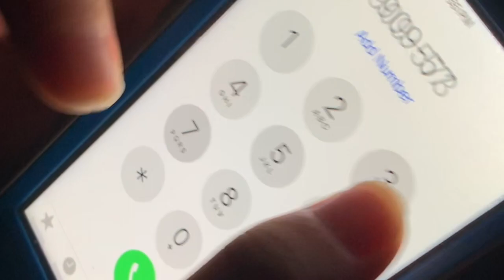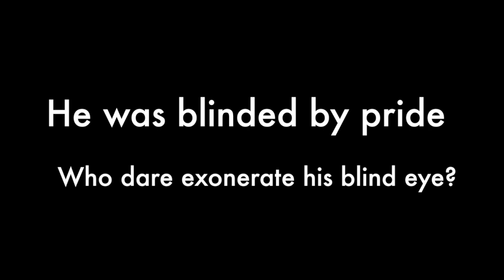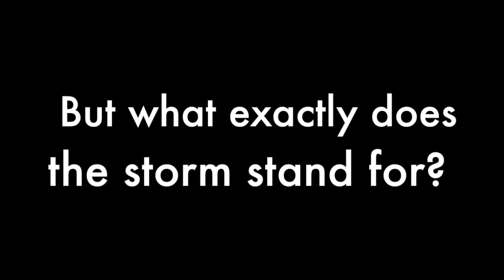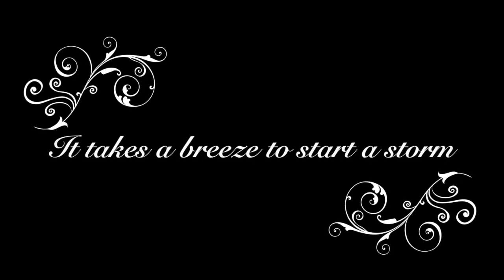Sasha C period 1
This video is about Sasha_C._per.1